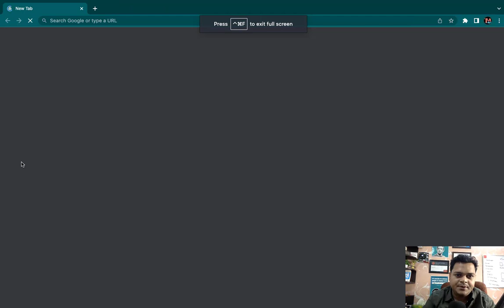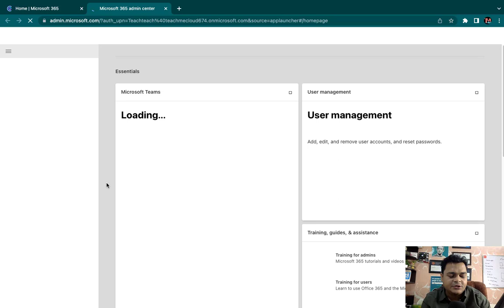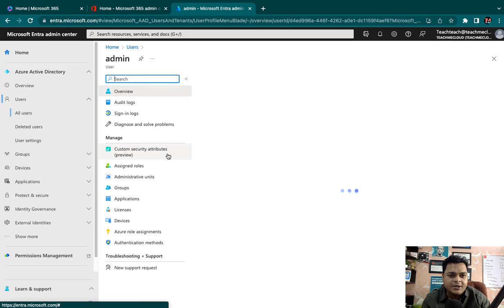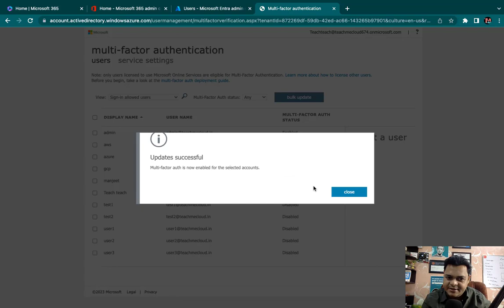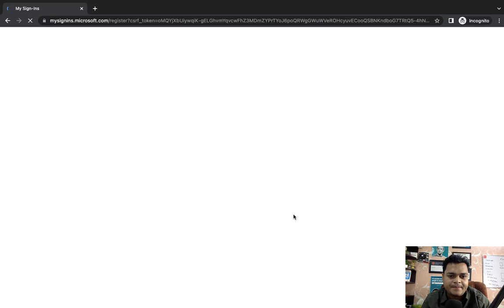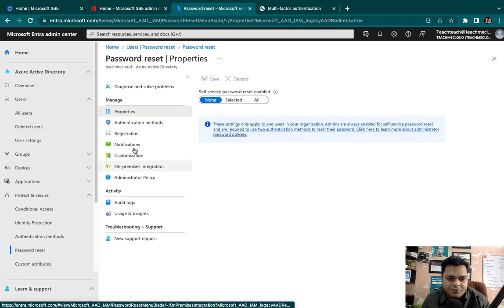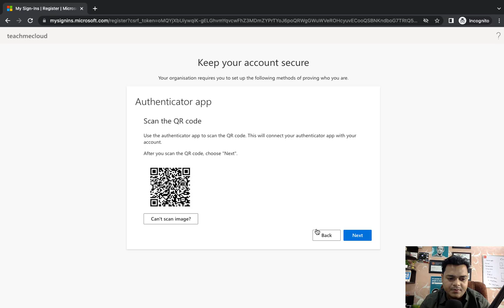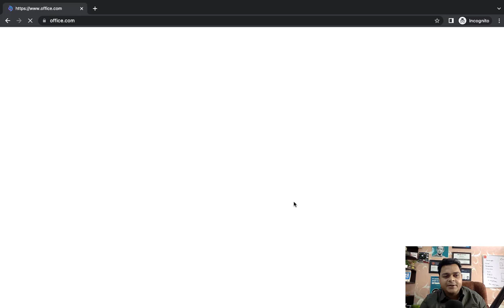How to configure MFA for Office 365 Users using Azure Active Directory ! Class-9 ! MS-900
Download Full Course from Mobile application.

Enroll for Full Microsoft Office 365 Course in Just 499/-

I am so happy to inform you , that we launched our mobile application for technical training.

Use link to download app ( Android Users)

MyInstitute App for ISO ( I-Phone Users )

Org Code : dungf

Office 365 ( MS-900 )

Azure Course @ 499/-